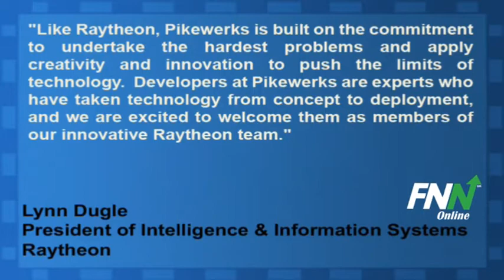Raytheon Acquires Pikewerks, Terms not Disclosed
Raytheon Company (NYSE:RTN) has acquired Pikewerks Corporation, a privately held company, to further extend Raytheon's capabilities to defend against sophisticated cybersecurity threats facing customers in the intelligence community, Department of Defense and commercial organizations.